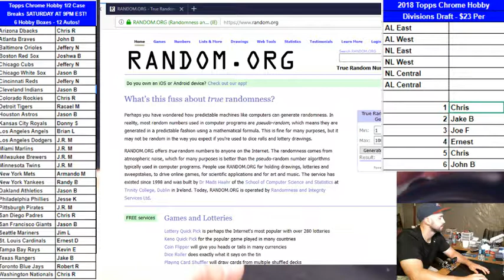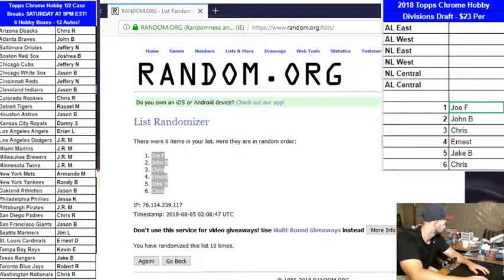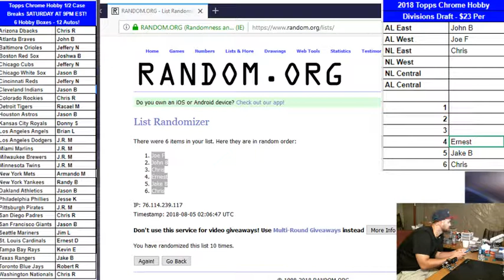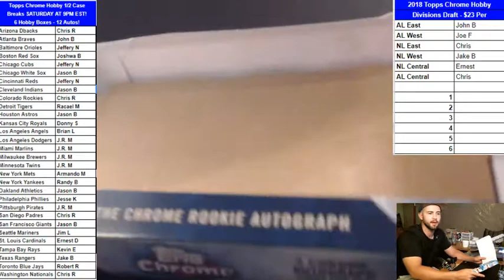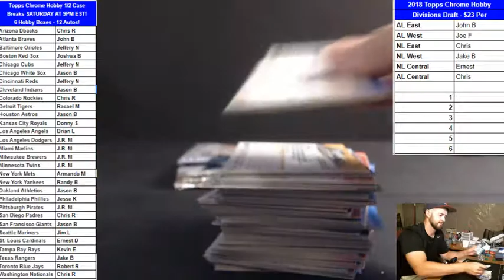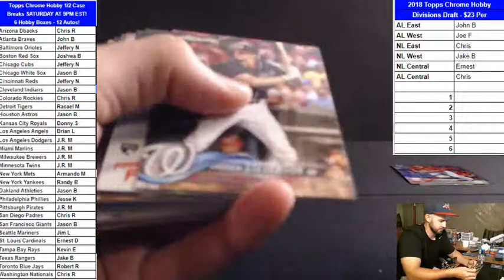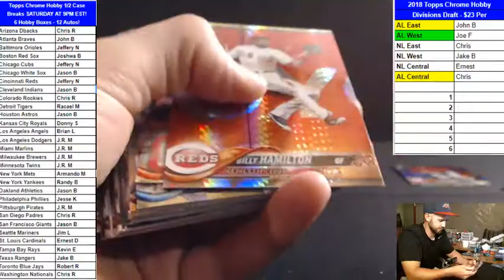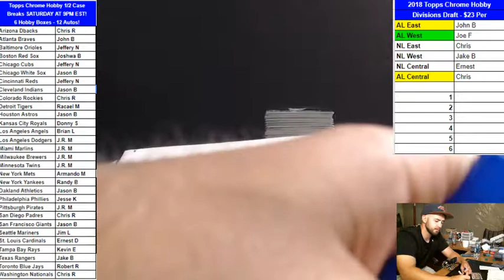2018 Topps Chrome Divisions Draft